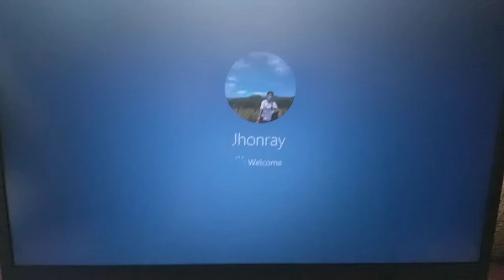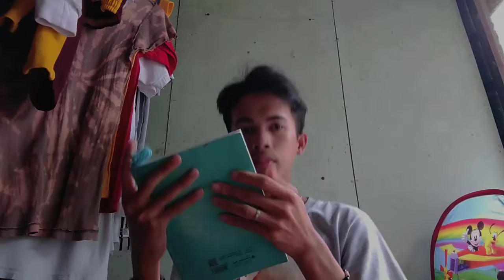part 1 VLOG